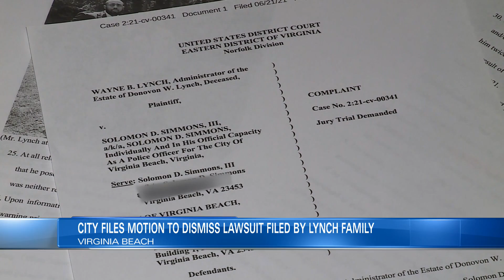Virginia Beach files motion to dismiss lawsuit from Donovon Lynch's father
Virginia Beach has a filed a motion to dismiss the federal lawsuit filed by the father of Donovon Lynch, the man shot and killed by a Virginia Beach police officer earlier this year at the Oceanfront.